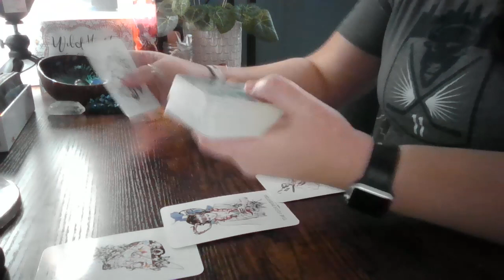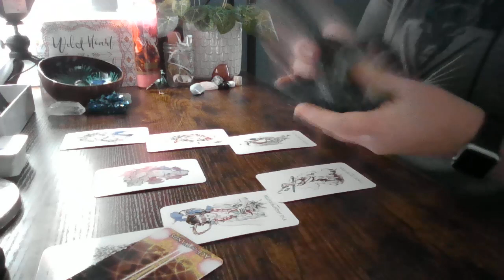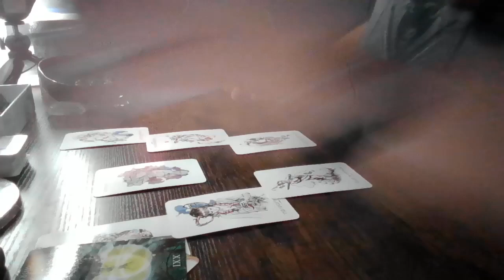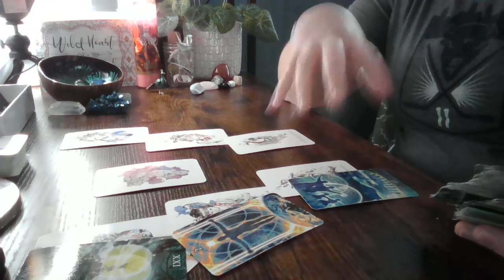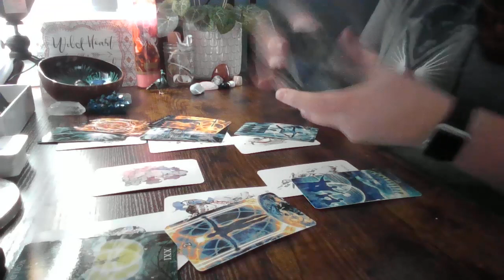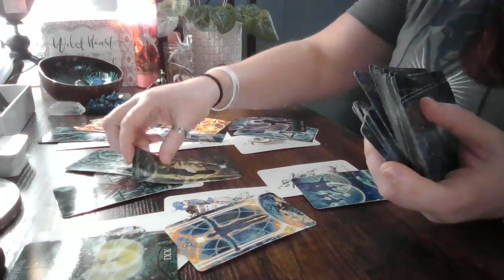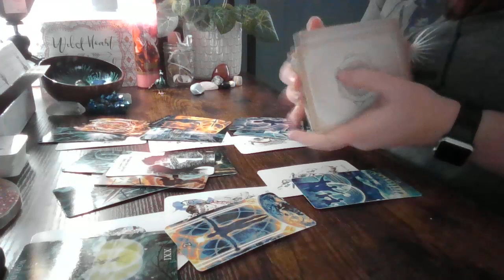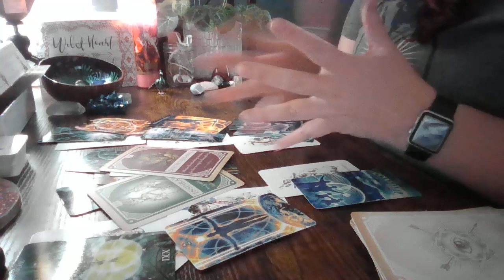Gemini Love & Soulmate Reading (1.2024)~ "An opportunity awaits!"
These readings are directed to cover Love, Life, and Future Advice for either the General Collective or if specifically referenced, your respective zodiac sun sign. Remember that if this video does not resonate directly with you, check with your other planetary alignments as these may reflect differently based on the energies of planetary alignment the day you were born.

In general, your planetary alignments dictate the following:
Sun: Personality (Self-Image), Ego
Ascending: How others see us
Moon: Feelings, Emotional Expression
Mercury: How you communicate
Venus: How you Love/Show affection
Mars: How we assert ourselves
Jupiter: Positive attitude, Generosity, Abundance
Saturn: Discipline and commitment
Uranus: How we deal with Change
Neptune: Intuition and Healing, Spiritual Awareness
Pluto: Transformation, Power, Rebirth/Growth

About Valkyrie Tarot 716:
~~~Professional Notes~~~
Doctorate in Health Science, Master's in Sports Psychology, Usui Shiki Ryoho Reiki Master Teacher
~~~Birthchart Notes~~~
Western Astrology: Scorpio Sun/Libra Rising & Moon, Sagittarius Venus
Chinese Astrology: Metal Rooster
Vedic Astrology: Virgo Sun/ Scorpio Venus

~Intuative Readings~
(pre-recorded, Live Zoom, or in-person)
- 15 min =$30, 30 min = $50, 60min = $75

~Reiki ( In person only)~
- 30 min = $50, 45min = $75, 60min = $100
- Distance Reiki: 30 min = $30 ( online only)
- Specialized Chelation & Energy Balancing: $150/60min session

Decks used:
1) Linestrider
2) Illuminated tarot
3)Twin Flame Messages vol 2
4)Magik Oracle